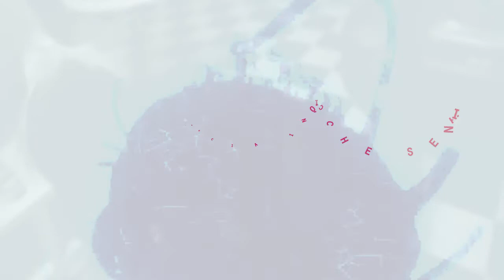Mai più Barbablù - Il lieto fine incomincia dall'inizio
Ascolta la storia di Barbablù, favola sconcertante dei fratelli Perrault,  ho fatto questo video per parlare della violenza di genere, all'interno  del progetto nato con il quaderno di esercizi per ragazze e ragazzi, per aiutarli a "uscire" dagli stereotipi di genere e per conoscere se stessi. Il quaderno edito da Futura Soc Coop nel novembre 2019. Musica mixata da Casabussi con cui collaboro nel programma di Musica e Poesia "Tutto è Santo" su Radio Onde Furlane